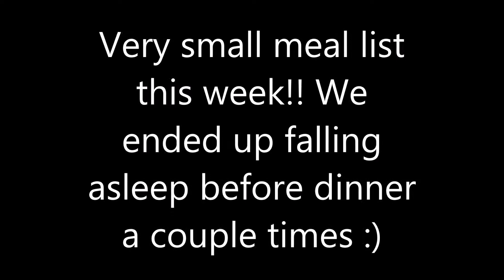Weekly Meals 3/30-4/2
Sorry there aren't that many meals this week! We skipped dinner a couple nights because we fell asleep too early!

Meals for the week of 3/30-4/2/